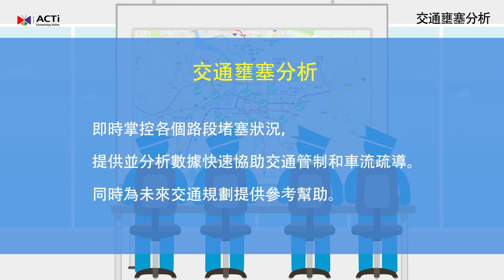Traffic Congestion Monitoring CN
ACTi Corporation is a Business intelligence service provider.
for more tailored and reliable applications and solution packages.

As a unified business intelligence service provider, ACTi utilizes Big Data and AI to smarten business and security management of a variety of vertical markets. Analyzing video and metadata from various sensors and IoT devices using sophisticated analytics and application software, ACTi brings out solutions for handling the increasing challenges of businesses in more automated and seamless ways.